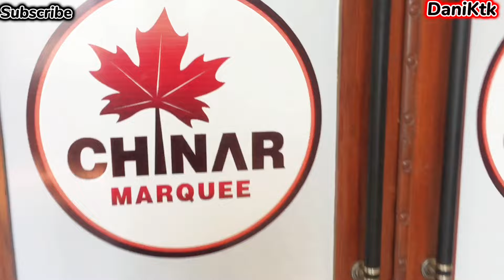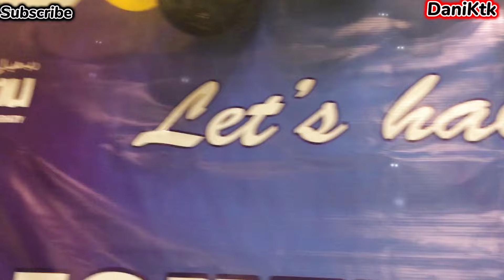KMU Welcome party 2k24 | KMU IHS swat#kmupdates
Thanks alot!!!
welcome party2024
kMU ihs swat
trending
amazing attan
afghan music
Attan
quetta pashto attan
noor muhammad katawazai attan

pashto new style attan
Pashto attan
pashto dance
pathan attan dance
malla khel saaz
Khattak dance
mast attan
Waziristan dance
kmu special
kmc peshawar
entry test for medical colleges
Kmu
pashto attan quetta
نور محمد کٹوازی
iqrar khan akakhail